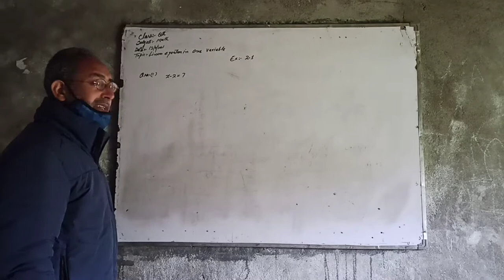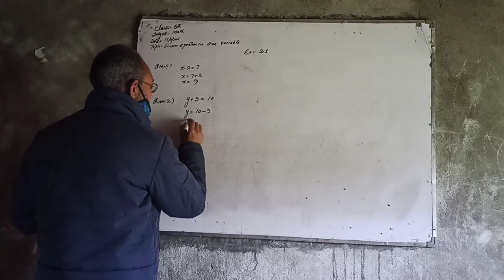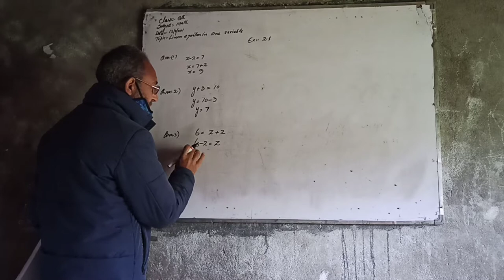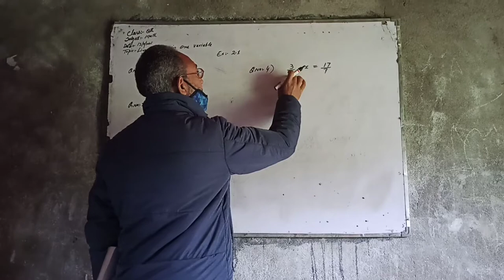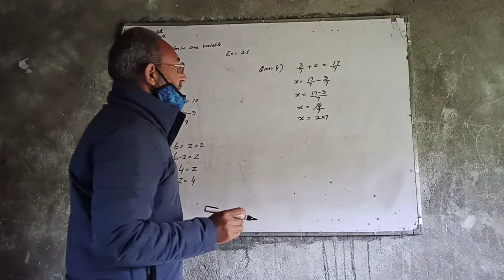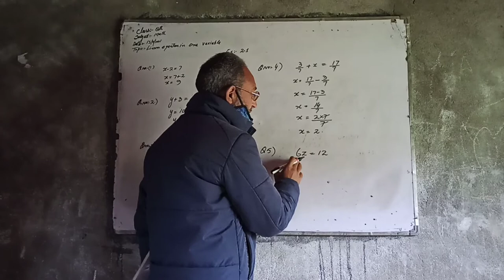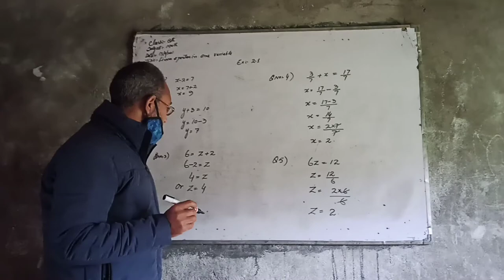Date:- 15-04-2021 Class:- 8th Subject:-Math Topic:-Linear Equation in one variable (Ex:-2.1)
By Mohd Maqbool Dar